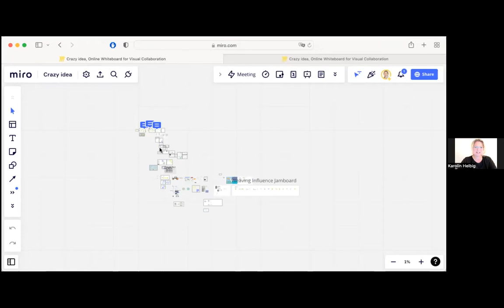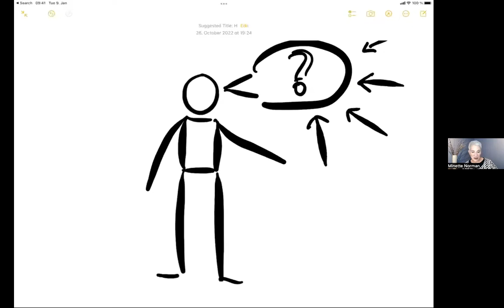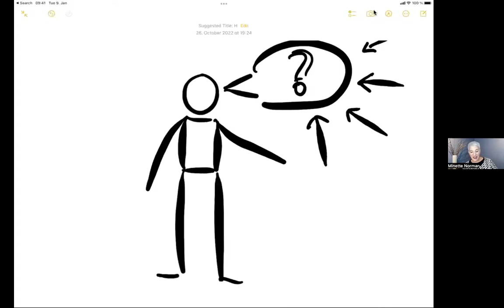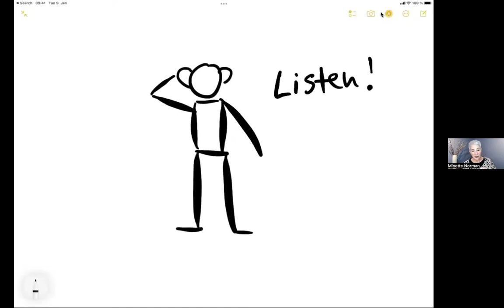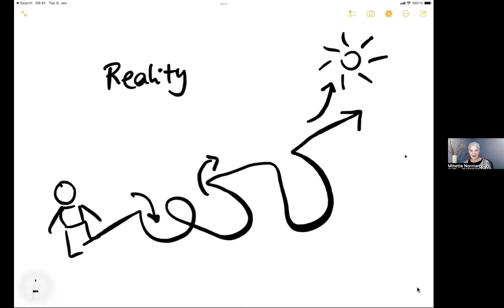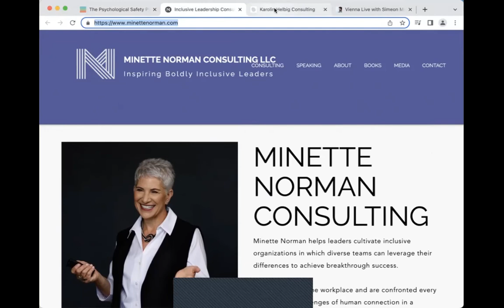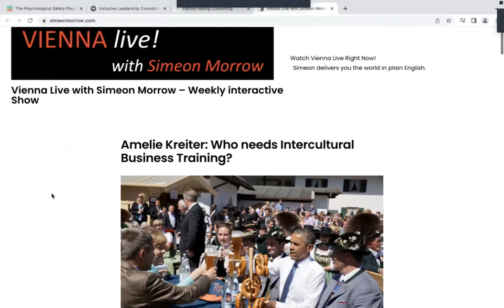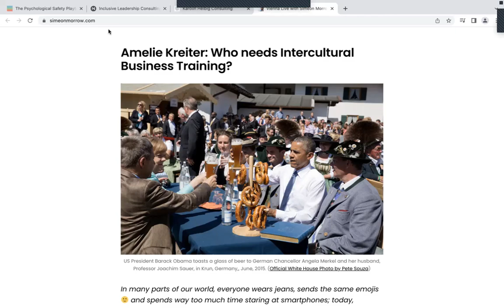The Psychological Safety Playbook: Lead More Powerfully by Being More Human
In the late 1990s, a sticker provided by the Occupational Safety and Health Administration (acronym OSHA) could be read on the backs of cars in the United States. The sticker confronted its reader with propositional logic: “If you don’t know what OSHA means, you’re in trouble.”  Today you may hear less about physical workplace safety (and see fewer OSHA stickers) and more about safety of another kind: psychological safety. According to the management consulting behemoth McKinsey, psychological safety is a workplace climate in which “employees feel comfortable asking for help, sharing suggestions informally, or challenging the status quo without fear of negative social consequences.”  Are you still thinking about that OSHA sticker and getting in trouble because you’ve never heard of psychological safety? Lucky for us, Dr. Karolin Helbig and Minette Norman just co-authored a practical step-by-step playbook to help you implement psychological safety in your workplace and are coming on our show to do a live workshop with us!

(First aired on October 26th, 2022)